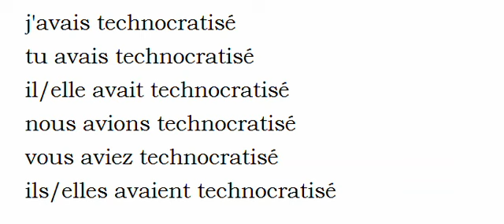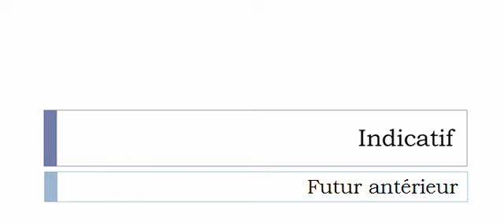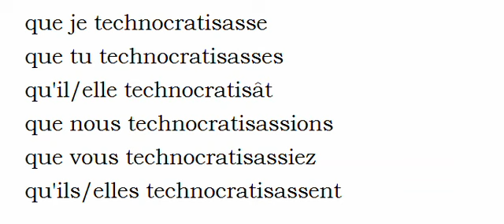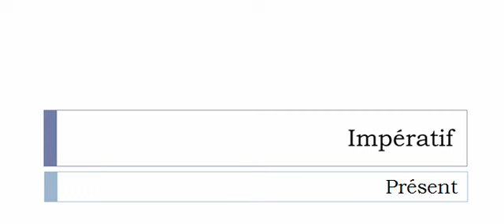Conjugaison française = Toutes les formes